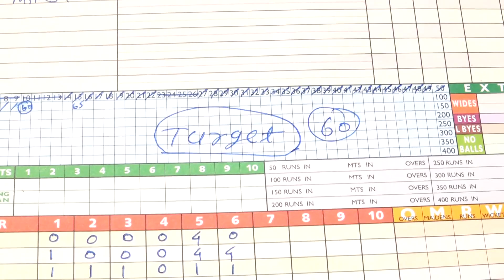Nandigam Cricket Match | NPL Season 3 | Nandigam Premier League | NPL Season 3 2022-23